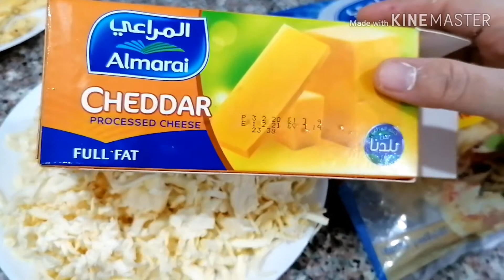Chicken tikka egg roll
Chicken breast pice 400grm
1 onion
Half cabbage
2 capsicum
3 eggs
Mozzarella cheese
Chicken tikka masala
Curd, red chilli powder, ginger garlic paste,
Maida flour
Green chutney